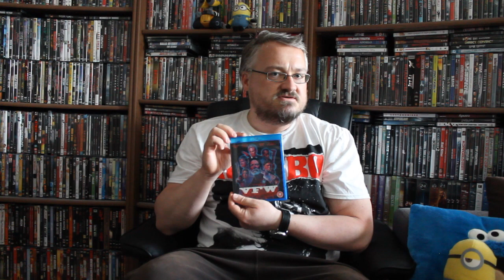Actionfreunde-Kritik zum Splatterspaß "VFW - Veterans of Foreign Wars"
In ihrer ersten Videokritik besprechen die Actionfreunde die Action-Horror-Splatterbombe "VFW - Veterans of Foreign Wars". In diesem prallen Kriegsveteranen (Stephen Lang, Fred Williamson, Martin Kove, William Sadler) in einer nicht allzu weiten Zukunft auf fiese Drogendealer.

Hier erfahrt ihr, was an dem Film rockt, was nicht so rockt und ob es sich lohnt, den Streifen anzuschauen. Selbiger erscheint Anfang Juli von Capelight Pictures auch in Deutschland. Viel Spaß!